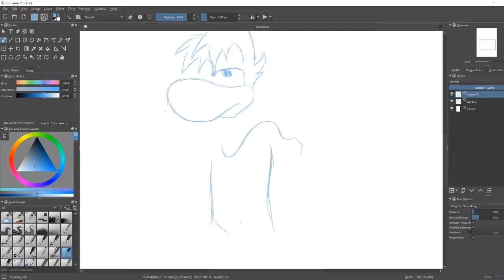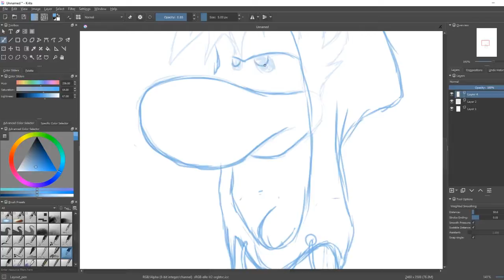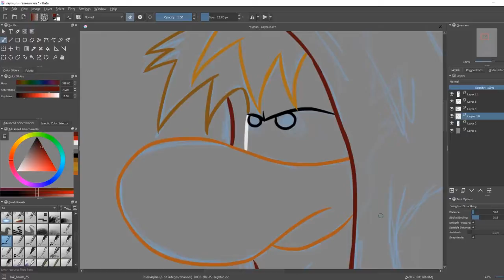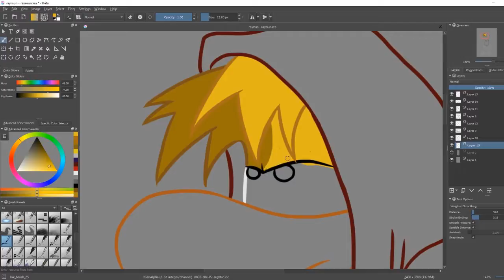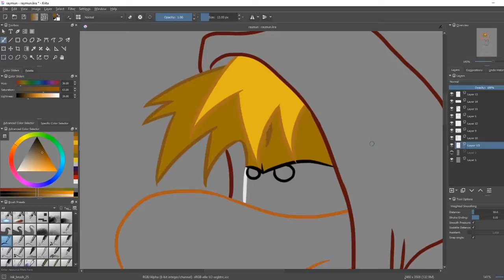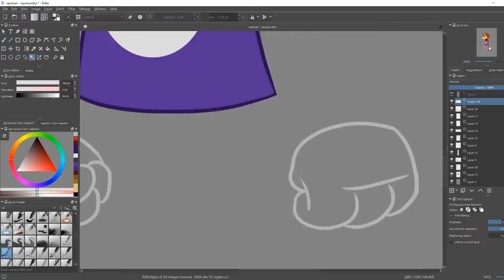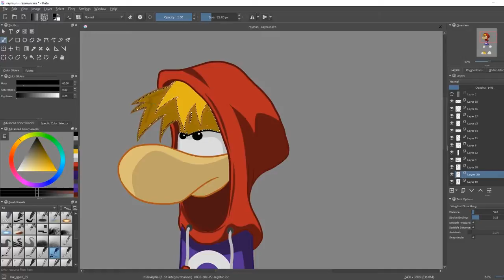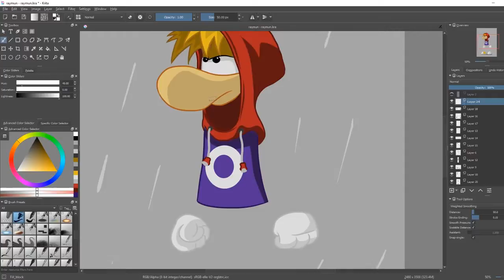Rayman speed art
A super quick speed art of Rayman in the rain.